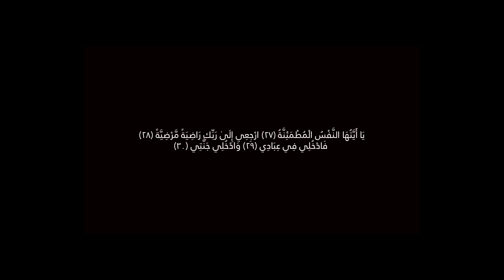تدبّر سورة نوح | ألإمام عبد السّلام ياسين